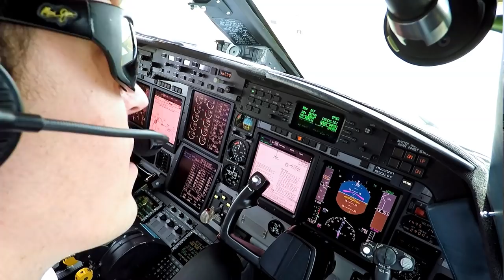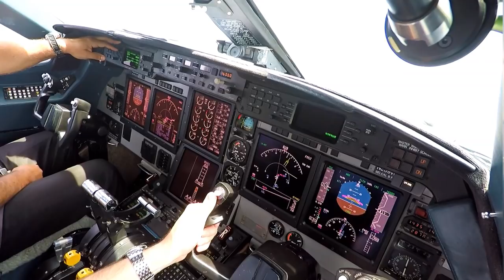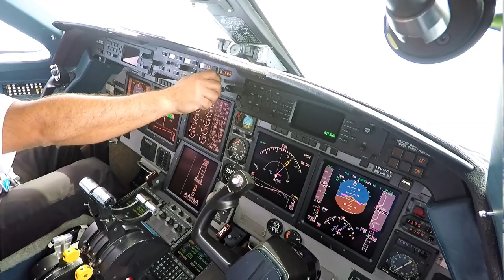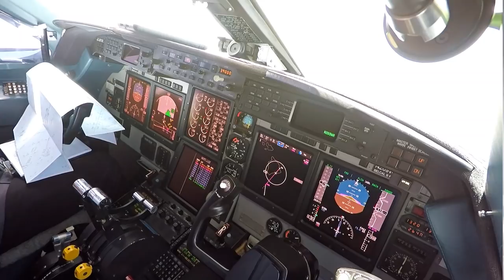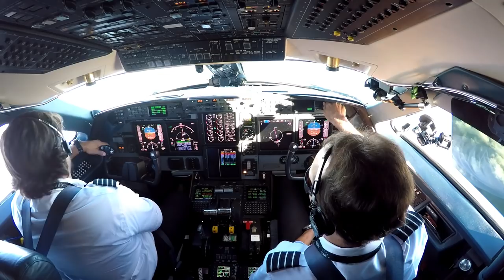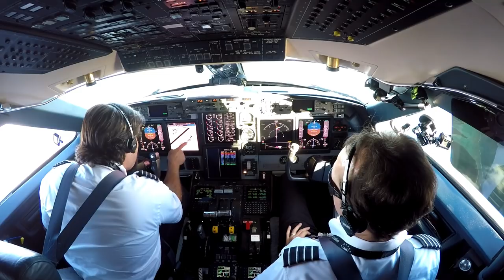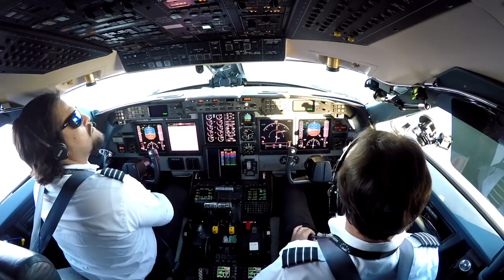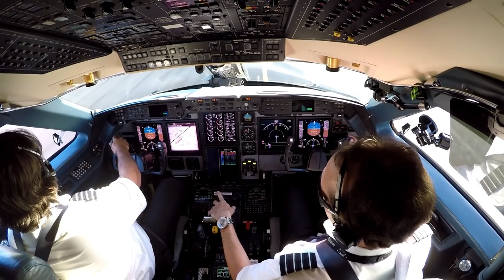Amazing Flight to Hawaii, Tahiti, Bora Bora - Pilot VLOG 082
Here is the second installment of our Pacific trip in the Gulfstream. After a few amazing days in Maui, we pressed South to Tahiti, then a quick hop to Bora Bora. Unfortunately, the Bora Bora landing was at night, but we'll have plenty of awesome footage to come!

Flight Route:

PHOG ONOHI2 BARBY V11 MYNAH V5 KOA B595 TARDE B595 TAKIE B595 TAF NTAA

Across the Room by Letter Box
Cry by Vibe tracks